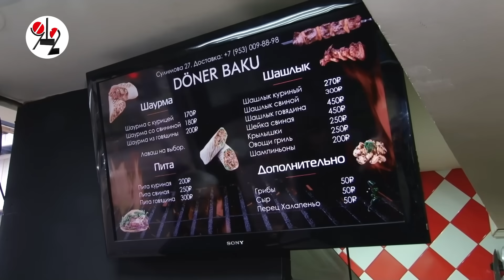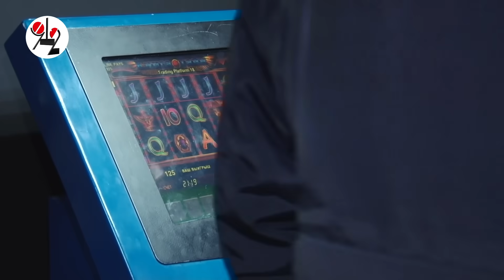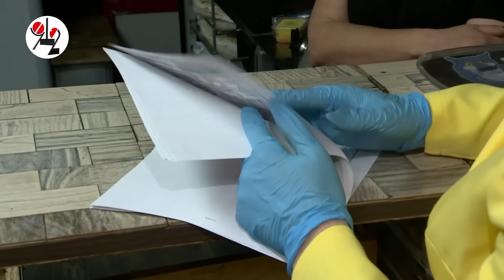Рейды по шаурмячным породили уголовное дело из Москвы.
Бастрыкин распорядился возбудиться по ст. "Халатность".